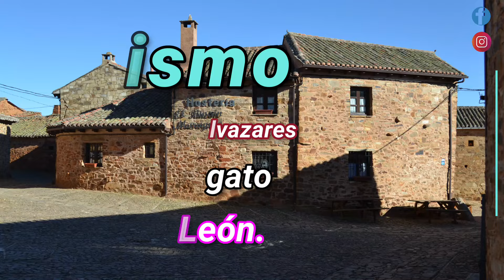Castrillo de los Polvazares donde se come "El mejor cocido Maragato del Mundo"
Castrillo de los Polvazares es una localidad española perteneciente al municipio de Astorga, en la comarca de Maragatería, provincia de León, comunidad autónoma de Castilla y León. Fue declarado en 1980 Conjunto Histórico-Artístico de alto valor monumental.​

Apoya nuestro trabajo Canal
Twitter. @puertoplatared
Instagram. @depuertoplata